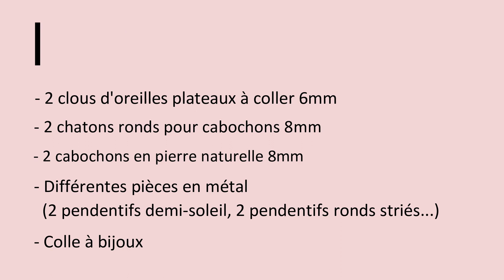#10 Minute Do It : Tutoriel boucles d'oreilles interchangeables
Voici la Minute Do it #10 très simple et facile à reproduire. Aujourd'hui nous vous proposons des boucles d'oreilles interchangeables !

Pour les réaliser il vous faut :
 ✔️ Des clous d'oreilles avec plateaux à coller 6mm
 ✔️ Deux chatons ronds pour cabochons 8mm
 ✔️ Deux cabochons 8mm
 ✔️ Différents pendentifs en métal (ici : 2 pendentifs demi-soleil et 2 pendentifs ronds striés de différentes taille)

 ✔️De la colle à bijoux (type Hasulith)
 ✔️1 minute de temps libre

Créez ! Adoptez !
Retrouvez tous ces éléments en boutique ou sur l'e-shop !